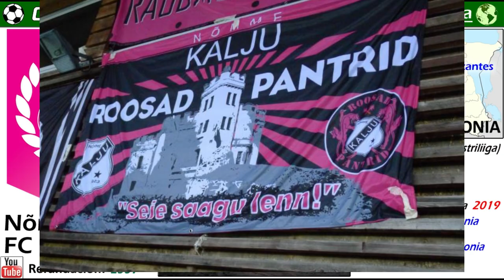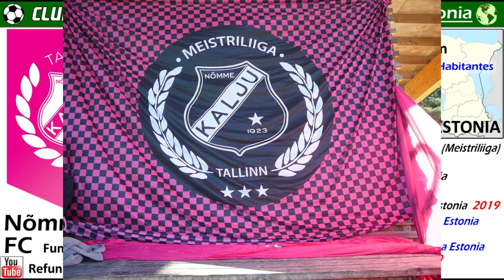NOMME KALJU FC - Las Panteras Rosas son Bicampeones de Estonia - Clubes del Mundo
Interesante Video sobre el equipo estonio del Nomme Kalju FC.   Fue refundado en 1997,
y 10 años más tarde logro el ascenso por primera vez a la Primera División de Estonia.

Desde entonces, siempre ha permanecido en ella, logrando dos titulos de Liga en 2012 y 2018, y una Copa de Estonia  en 2015.  Recientemente, en 2019, ganaron su primera Supercopa del pais.

Son conocidos como los "Pink Panthers", las Panteras Rosas, por el uniforme de color rosa que llevan.

Fuentes: Wikipedia, Pixabay, Google Earth, Free Audiolibrary Youtube